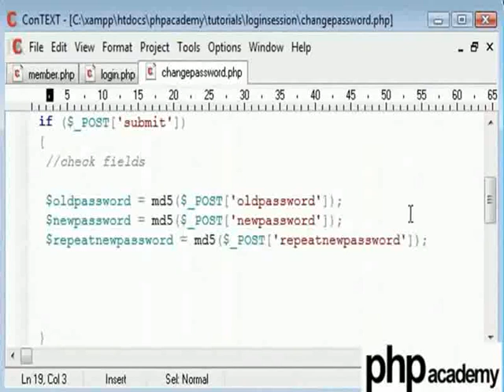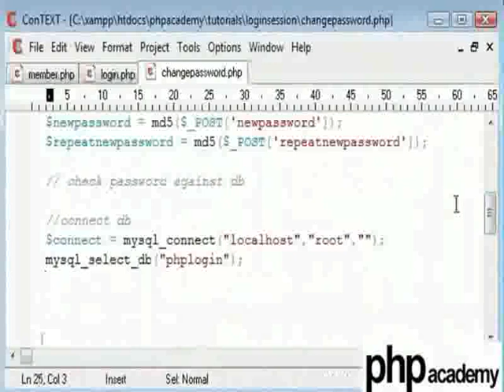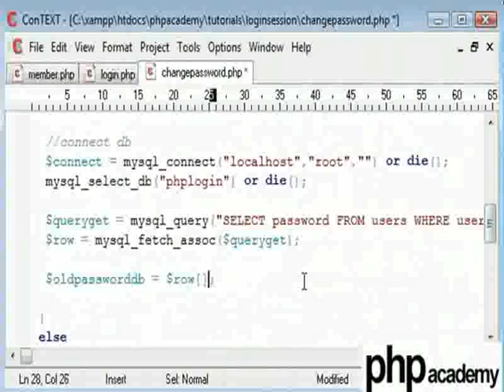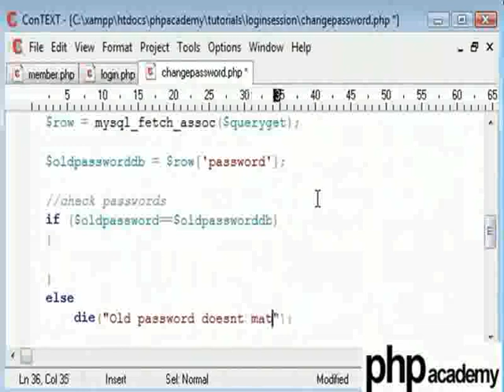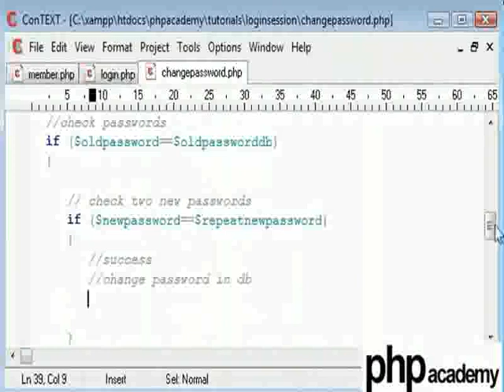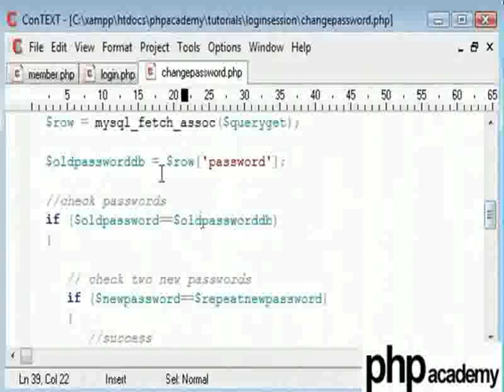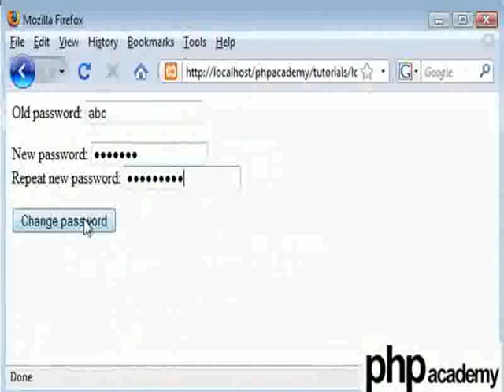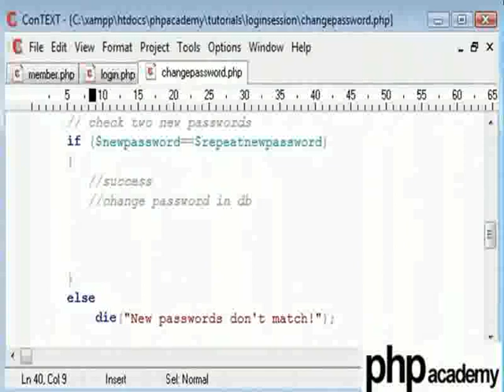User Password Change Part 2 - Hindi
User Password Change Part 2

जाँचना कि क्या एन्क्रिप्ट किया हुआ पुराना पासवर्ड, डेटाबेस पासवर्ड से मिलान होता है और क्या नया पासवर्ड, प्रमाणित पासवर्ड से मिलान होता है।
md5("parameter")- पैरामीटर को अपरिवर्तनीय (irreversible) लॉजिकल कोड में एन्क्रिप्ट करता है।
mysql_connect("hostname", "username", "password") - अधिकृत यूज़र और पासवर्ड के साथ डेटाबेस सर्वर से जोड़ता है।
mysql_select_db("database_name") - यह जुड़े हुए डेटाबेस सर्वर में डेटाबेस को चुनता है।
mysql_query('TYPE_HERE_YOUR_MYSQL_QUERY') - यह क्वेरी रन करने में प्रयोग होता है।